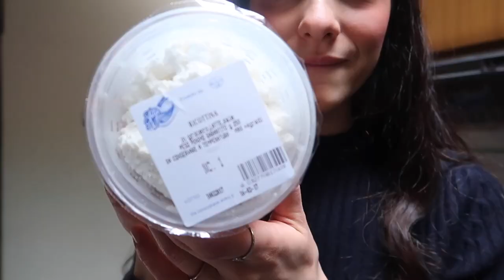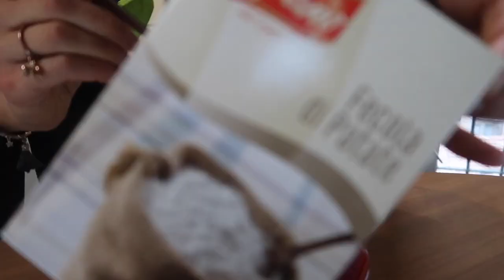"MANGIO MENO SE NON MI ALLENO" - AncheNO || Vlog #10